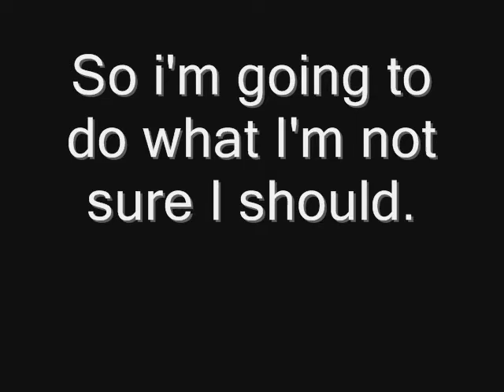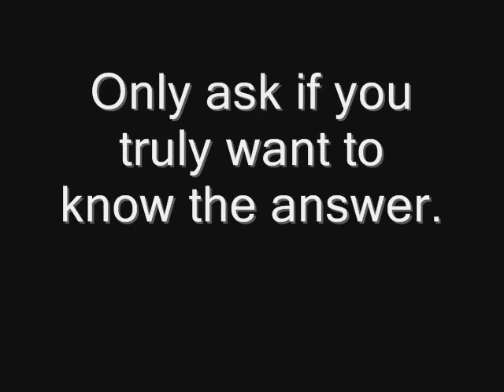Ask me!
I thought I would let some of you ask me some questions.  I'm going to keep this up for some time.. I'm not expecting much of a turn out on this but in case you are wondering here is your chance.